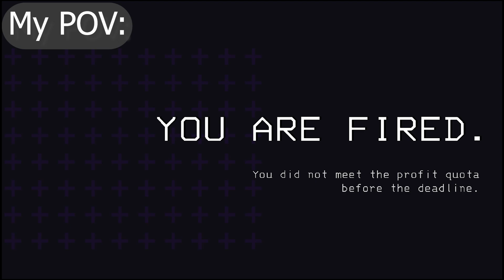Funny Lethal Company Moments!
This 2 hour period felt more like 10 minutes!
Huge thats to @BigJuicy44 for helping out!

This is my first time using Adobe Premiere Pro so let me know if you like it or not…

Time Stamps:
0:00 Intro footage
0:17 Funny Moments
2:16 Outro